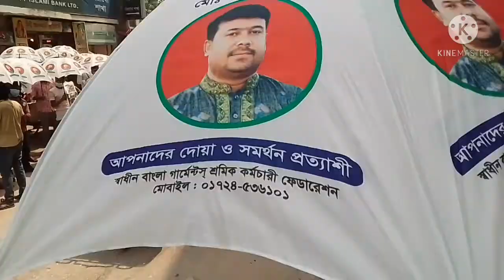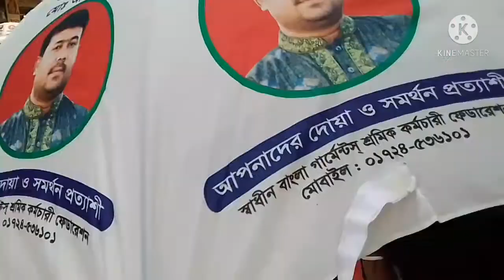পহেলা মে ২০২১ । শ্রমিক নেতা আল কামরান এর ছাতার বাহার May Day - Al Kamran